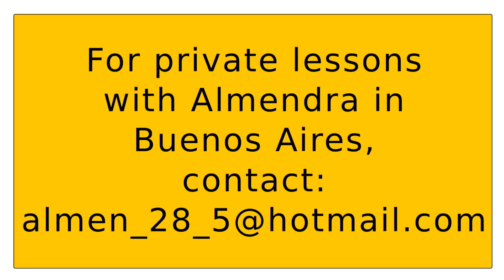Your fourth tango lesson - Tu cuarta clase de tango Abrir y cerrar el abrazo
(for English scroll down/hit CC) Esta es tu cuarta clase de tango, donde vamos a trabajar en como cerrar y abrir el abrazo.

This is your fourth tango lesson, where we will work on closing and opening our embrace.

-If you would like to be taught in Buenos Aires by Almendra, contact her at:

2) "Dirigir hacia donde queremos"
3) "Giro en abrazo abierto"
4) "Abrir y cerrar el abrazo"
5) "Giro en abrazo cerrado"
8) "Giro del guia-abrazo cerrado"
9) "Giramos una vez cada uno 1"

Antes de darle a un "no me gusta" o dejar un comentario negativo, por favor mira esto:

This video is subtitled in English, to activate them hit the CC button down right of your screen.